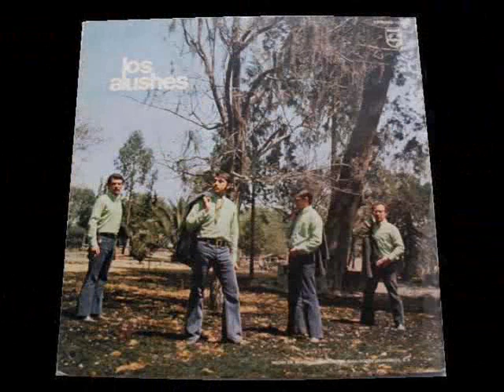LOS ALUSHES - Viviras en mi Corazon - 1969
AQUI UN COVER DE ' 'TIME OF THE SEASON' ' DE LOS FABULOSOS ZOMBIES SALUD !!!